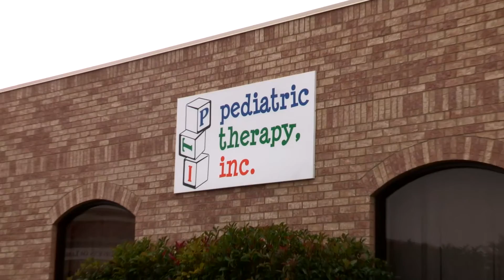TTU Mechanical Engineering Students Design Toddler Mobility Device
to learn more about this project.